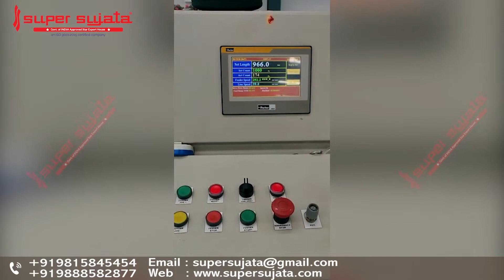Oblique Type Corrugation & Rotary Sheet Cutter Machine | SUPER SUJATA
SUPER SUJATA - Oblique Type Corrugation Machine with Rotary Reel to Sheet Cutter Machine for making Corrugated and Carton Boxes.

We have in-house manufacturing plant in Amritsar, Punjab, India. We are leading manufacturer of Corrugated Board / Carton Box making, Paper Cutting, Lamination, Die Cutting, Die Punching, and allied machinery. The list includes:

- Automatic 3/5 Ply Corrugation Carton Box Making Plant
- Corrugation Machines (Oblique/Vertical/Double Profile)
- Platen Die Cutting/Punching Machines with Hot Foil Stamping
- Paper Cutting Machines
- Rotary Die Cutting Machine
- Rotary Slotter Machine (RS4)
- Printer Slotter and Die Cutter Machine
- Thin Blade Slitter Scorer Machine
- Box Stitching Machine and Parts
- Folder Gluer Machine
- Reel to Sheet Cutter Machine
- Lamination Machines